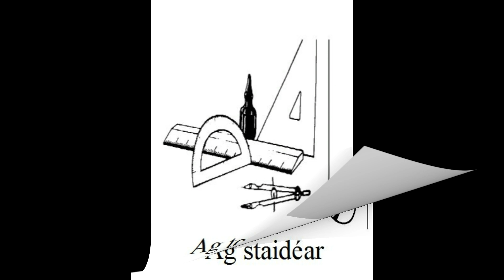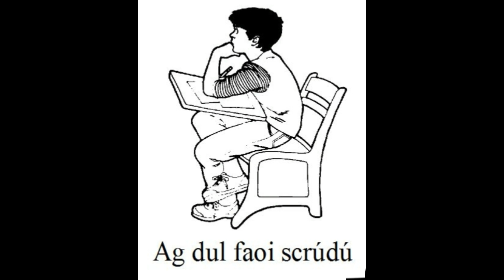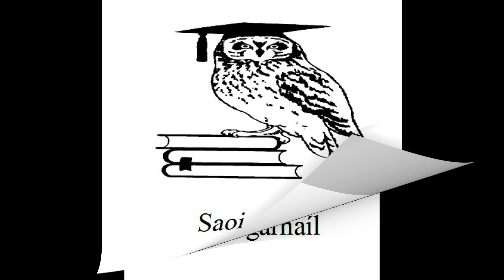Scoil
Word Meanings: 1: Seomra ranga: Classroom. 2: Ríomhaire : Computer. 3: Léarscáil: Map 4: Leabhar : Book. 5:Ag tomhas : Measuring. 6: Ag staidéar: Studying. 7: Clár dubh – Clár bán: Blackboard – Whiteboard. 8: Leabharlann : Library. 9: Ag tuirlingt de: Descending from. 10: Cruinneog: Globe. 11: Ag dul faoi scrúdú : To be examined. 12: Peann luaidhe : Pencil. 13: Bronntanas : Gift. 14: Scoil : School. 15: Ag foghlaim : Learning. 16: Ag dul ar: Getting on – Ascending. 17: Scoláire : Scholar. 18: Eolaíocht : Science. 19: Ag freagairt : Answering. 20: Saoi : Wise person. 21: Ag cogarnáil : Whispering – Muttering. 22: An Príomhoide : Principal. 23: Am léitheoireachta : Reading time.

This is a "leabhar cainte" i.e a talking Irish book. These are school ords that can be used in essays as well as conversational Irish. There is a pause after each word relating to school to facilitate repetition. Each clip is about two minutes long. Míle Buíochas